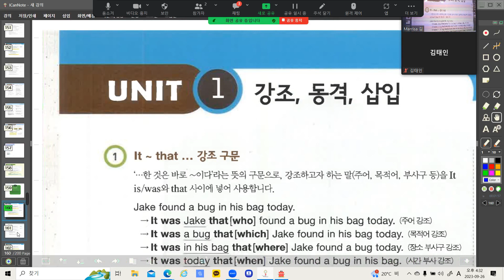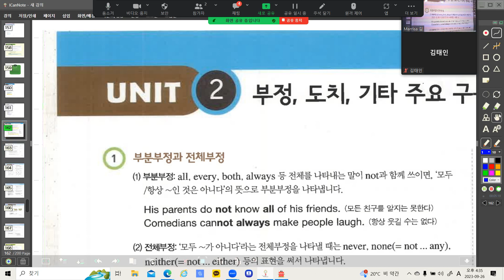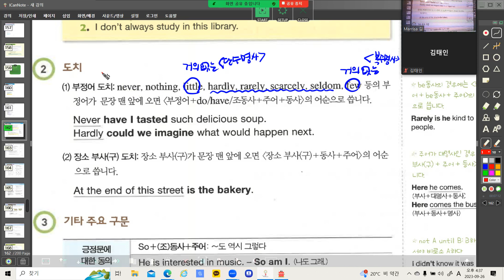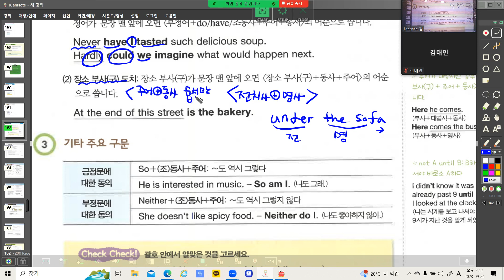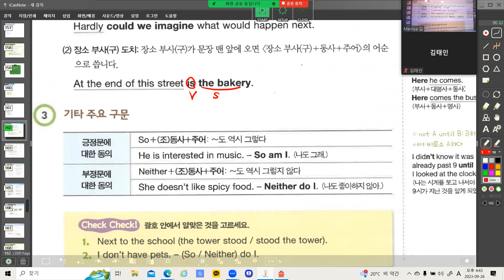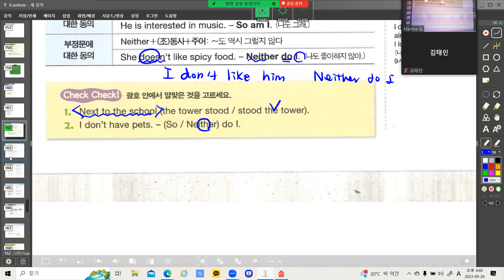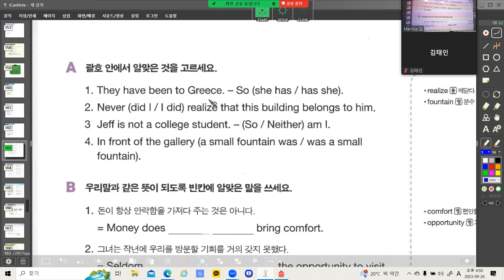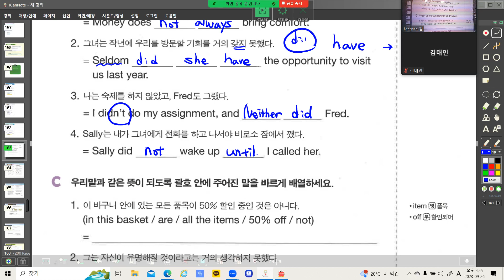9월26일 화요일 초6 수업 문법